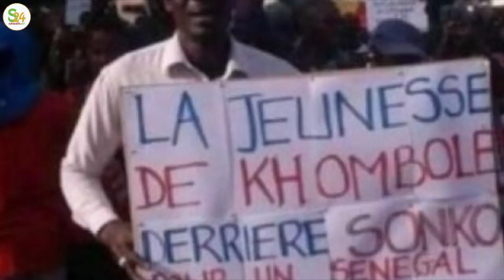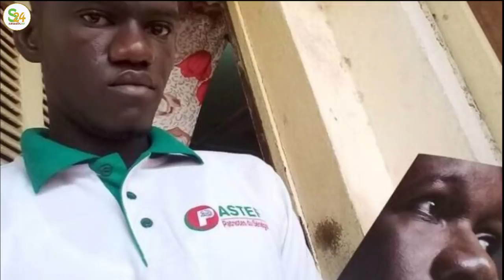Résumé des manifestations à Dakar et partout au Sénégal pour la libération de Ousmane Sonko